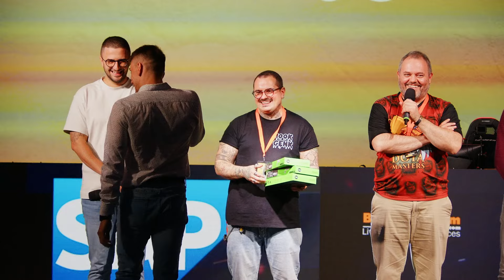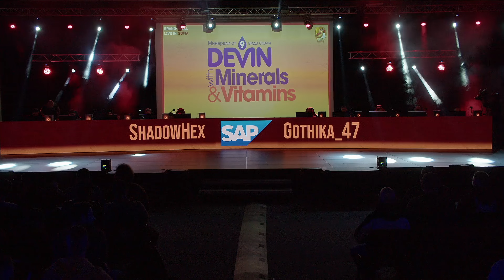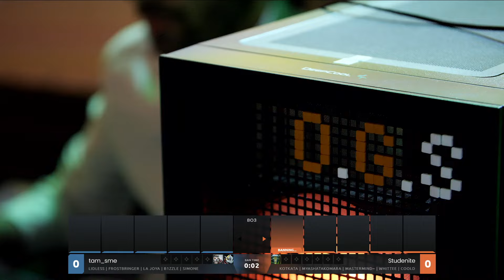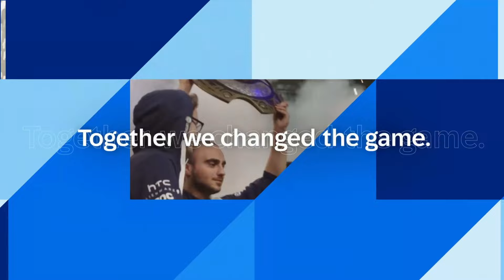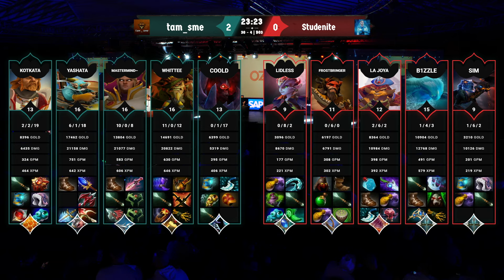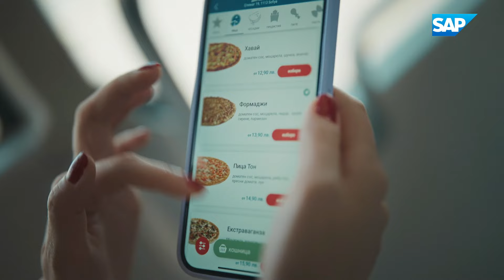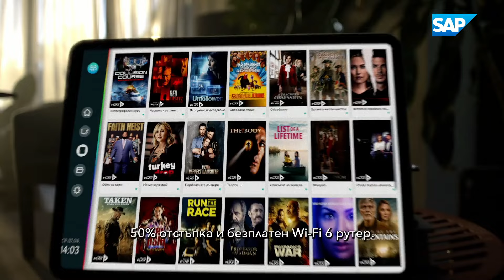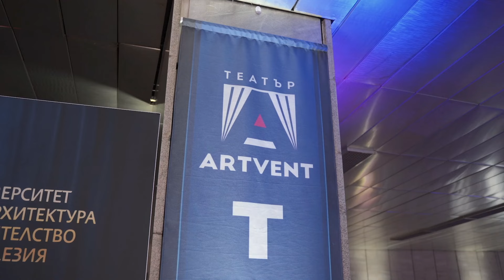DOTA MASTERS BULGARIA - GRAND FINAL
30 отбора, 6 държави, 150 играчи и 29 резервни играчи бяха част от най-грандиозното издание на най-големия български турнир по Dota 2: Dota Masters България 2024.